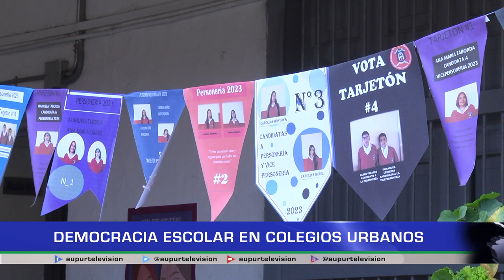Democracia escolar en colegio urbanos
En los colegios urbanos se vivió el día de la democracia escolar, uno de los  días más importantes dentro de la agenda educativa, cumpliendo con el derecho libre y voluntaria al voto, estuvimos en las 2 instituciones urbanas del municipio conociendo cómo se llevó a cabo esta gran fiesta electoral.